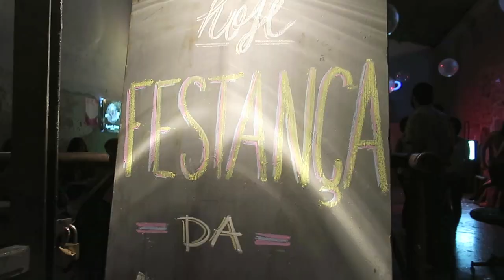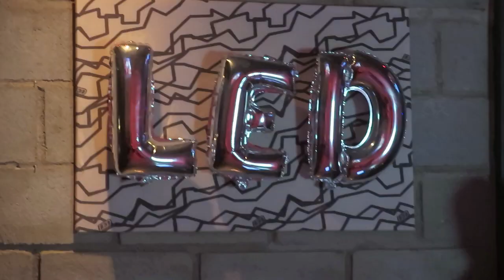Desfile de Drag Queens da LED | DANIEL MOONEY | Daily vlog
26, 27, 28, 29, 30 DE SETEMBRO E 01, 02 DE OUTUBRO

Câmera usada:
Canon G7X